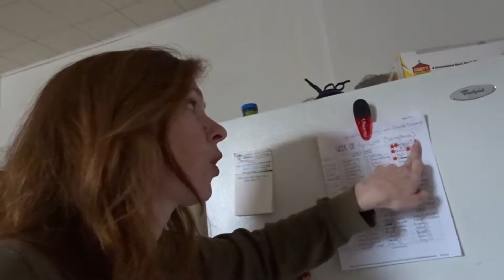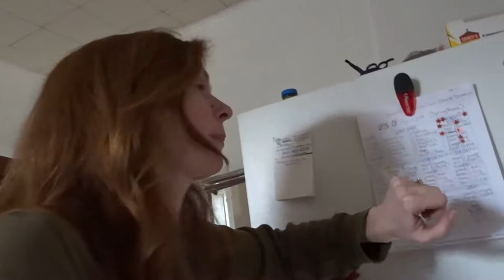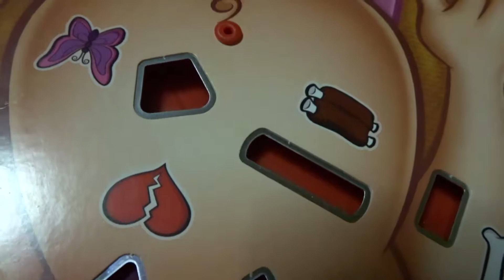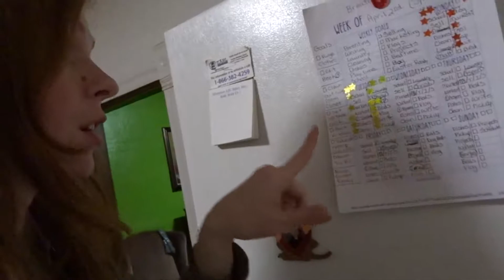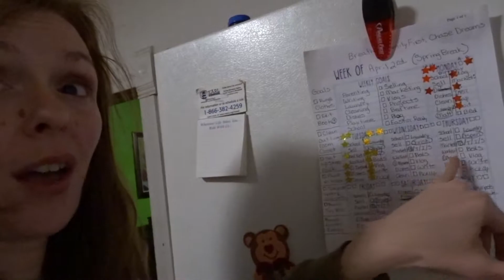This Is What Happens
Christi is trying to get a little work done around the house, but the kids have other ideas in mind.

Poshmark: RivertonResale
Depop: RivertonResale